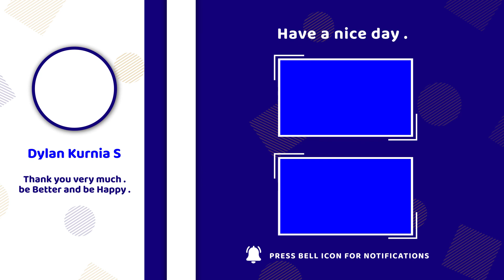KOK ENAK BANGET YA INI GAMEPAD!!! MURAH DAN WIRELESS LAGI!!! - Rexus Wireless Gamepad GX100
Kawan-kawan yang mau nyawer, yuk dimari :D (via GoPay, OVO, LinkAja, Dana) semoga rezeki dan keberkahan Kawan-kawan UNLIMITED ya :D

Dylan's Comments on Technology - Review Rexus Wireless Gamepad GX100.

💡 Topik:
0:00 - Intro
0:31 - Opening
2:06 - Design
4:51 - Spesification
8:32 - Build Quality
9:28 - Kesimpulan (Kekurangan, Kelebihan & Harga)
11:08 - Closing
11:38 - Outro

🎵 Track Info:
Music/Template Intro and Outro: